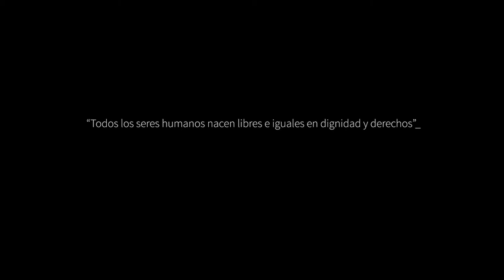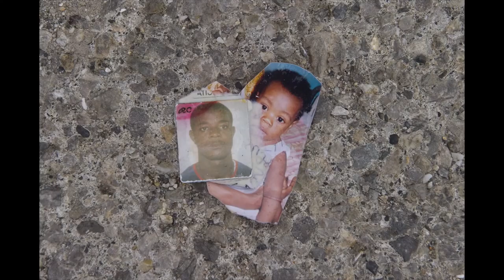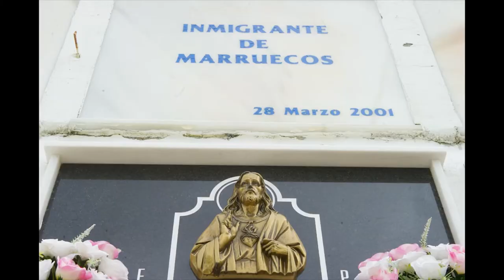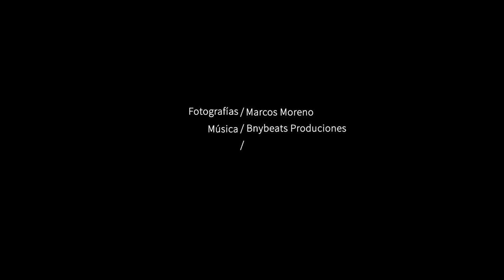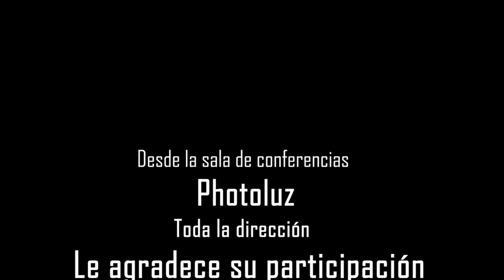𝙋𝙍𝙀𝙑𝙄𝙊 𝙈𝘼𝙍𝘾𝙊𝙎 𝙈𝙊𝙍𝙀𝙉𝙊 𝙁𝙊𝙏𝙊𝙋𝙀𝙍𝙄𝙊𝘿𝙄𝙎𝙏𝘼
12 𝘼Ñ𝙊𝙎 𝘿𝙀 𝙏𝙍𝘼𝙂𝙀𝘿𝙄𝘼𝙎 𝙀𝙉 𝙀𝙇 𝙀𝙎𝙏𝙍𝙀𝘾𝙃𝙊